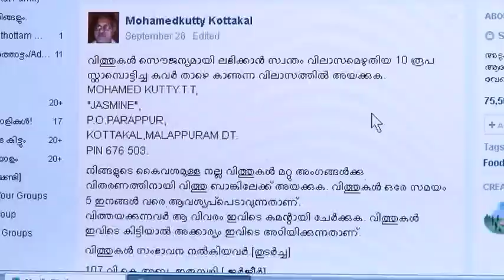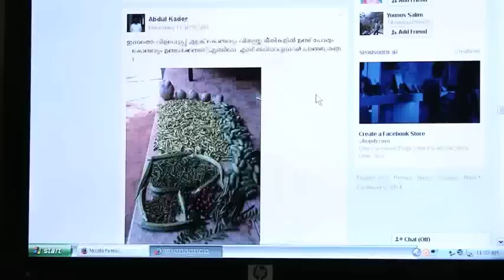New Generation Farming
മലപ്പുറത്തൊരു ഫെയ്സ് ബുക്ക് കര്‍ഷകനുണ്ട്, പേര് മുഹമ്മദ് കുട്ടി. സോഷ്യല്‍മീഡിയയെ ക്യഷിയുമായി ബന്ധിപ്പിക്കുന്ന ആ ന്യൂജനറേഷന്‍ കര്‍ഷകന്‍റെ വിശേഷങ്ങള്‍ കാണാം.